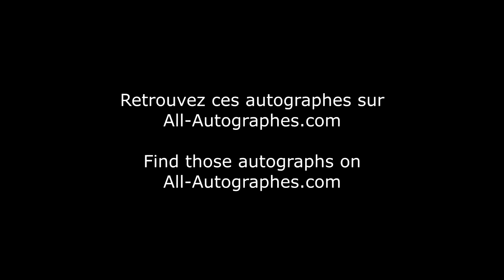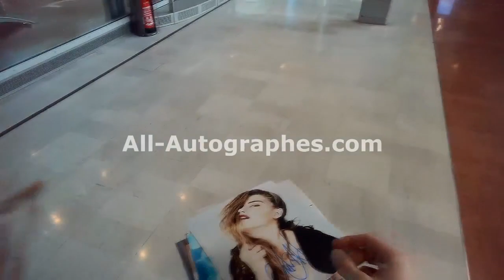Amber Heard arriving in Paris and signing autographs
Amber Heard was in Paris for Fashion Week and as usual she was super nice ! Here she is signing lots of pictures  after landing in Paris.